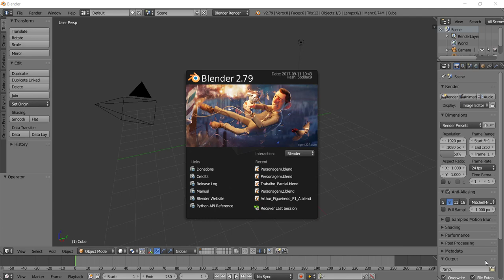[Animação de Personagens com Blender] 00 - Apresentação do Curso